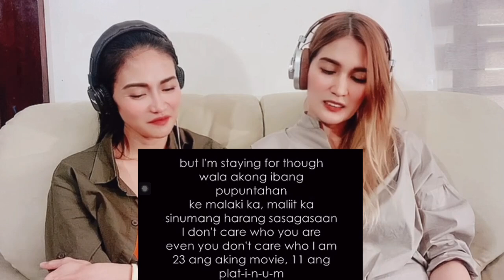Our reaction to “Saranggola ni Pepe” by the Kings | Francis Magalona | Andrew E 🙌🔥